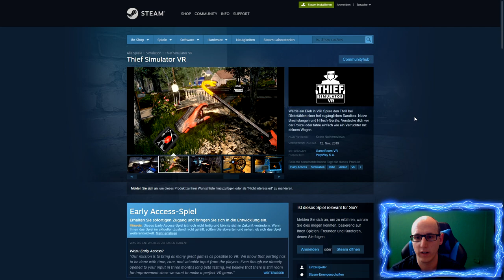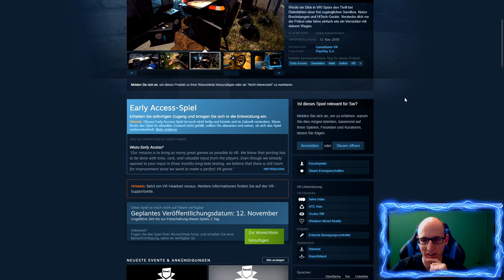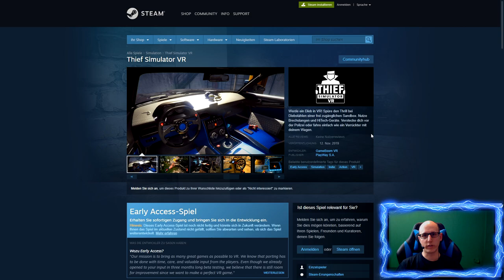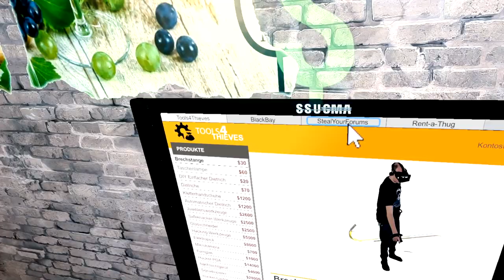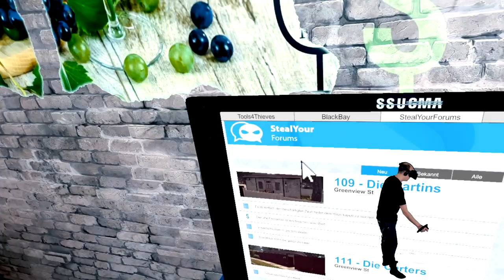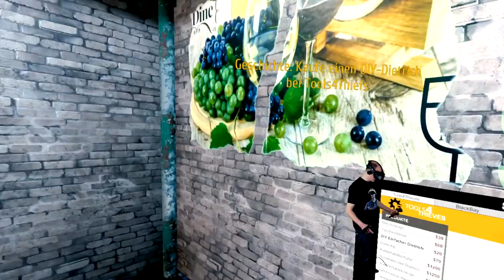Thief Simulator VR - Thug Life [Valve Index][Virtual Reality]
Thief Simulator VR - Thug Life

Heute werden wir ein Dieb in VR !
Und man kann sagen aller Anfang ist schwer ;)

Amazon Shopseite:

▌Social Media ▌

▌Mein System ▌

Oculus Rift + Touch Bundle :

Inateck KTU3FR-4P USB 3.0 expresskarte 4 port Anschlüsse :

Mikrofon Audio-Technica AT-2035 :

Audio Interface Behringer UMC202HD U-Phoria 2x2 192kHz :

Grafikkarte Zotac 1080 TI  AMP Extreme Core Edition  :

Prozessor I7-4790K :

Prozessor Kühler be quiet! Dark Rock Pro 3 CPU-Kühler :

Soundkarte Asus Essence STX II :

Tastatur Corsair K95 RGB Platinum :

Webcam Logitech C920 HD Pro:

Kopfhörer beyerdynamic DT 880 Edition 600 Ohm: